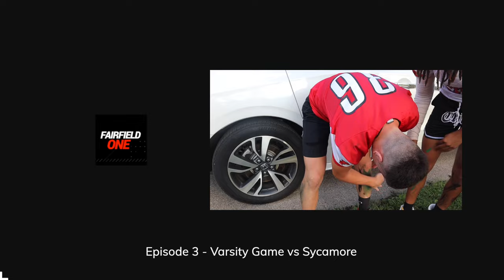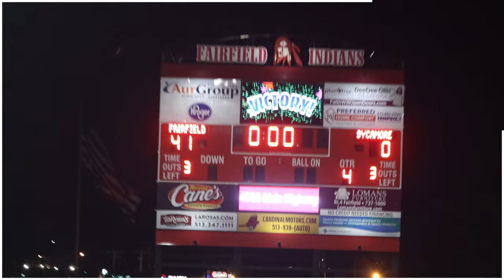FairfieldOne - VLOG Interviewing the Student Section - Fairfield Football Varsity Win vs Sycamore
00:00 Paint It Up
00:12 Let's Get Hyped
1:01 Introduce Yourself
1:31 Sergeant Woodall of the Fairfield Police Dept
1:53 Final Score Predictions
2:19 Can You Name 3 players on the Varsity Team
3:00 Pickup Lines with Manny Weems @mxnny-ofc3707
3:50 Jake Schwartz
4:14 Cheerleaders
4:43 Sycamore Sidelines
4:59 Jeff Sims
5:19 Boston Tea Party?
5:26 Your Mom Has 4 Kids
6:07 Halftime + Fairfield Wins
7:17 After Party
8:14 Subscribe to FairfieldOne